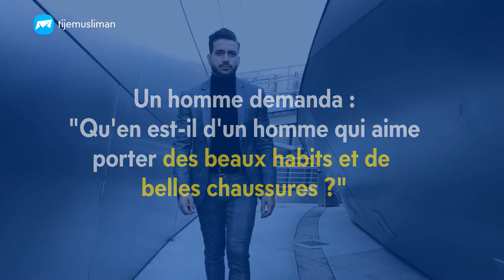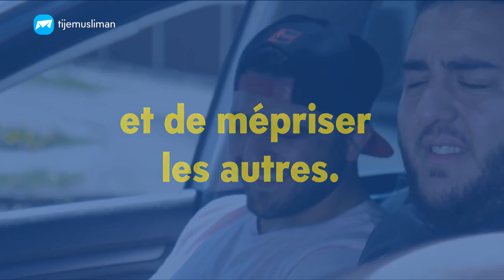Un atome d’orgueil interdisant le Paradis!